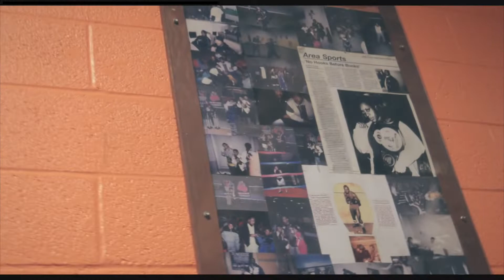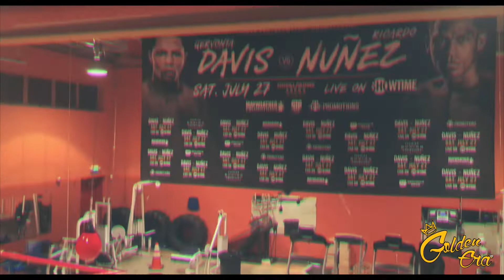GEtv: FIGHTWEEK- RITCHARDSON HITCHINS & GERVONTA TANK DAVIS BOXING TRAINING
@Goldeneramg GEtv : FightWeek VLOG
RITCHARDSON HITCHINS & GERVONTA TANK DAVIS
BOXING CHAMPIONSHIP Training in preparation for fight night:

RICHARDSON HITCHINS VS Tyrone Crawley
GERVONTA "TANK: DAVIS VS Ricardo Nunez

SATURDAY, JULY 27TH, 2019 @ROYALFARMSARENA
BALTIMORE, MARYLAND